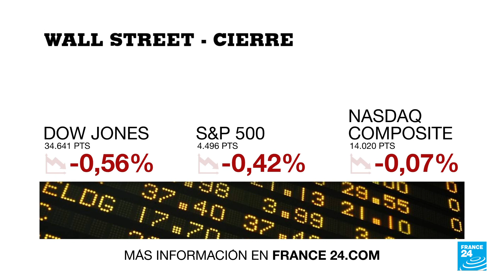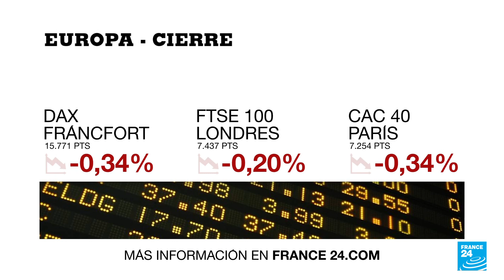BID acuerda hacer actividades económicas que no dañen la naturaleza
En la cumbre 'Finance in common' se firmaron acuerdos relacionados con el medio ambiente que pretenden crear actividades económicas que no dañen la naturaleza. El presidente de Asociación Latinoamericana de Instituciones Financieras para el Desarrollo (ALIDE), aseguró que los bancos multilaterales deben dar "un periodo de gracia" a los gobiernos y empresas que tienen deudas con estas entidades. "Es difícil que puedan producir cuando tiene una carga de deuda bárbara", dijo.